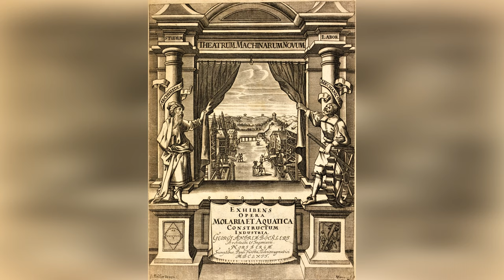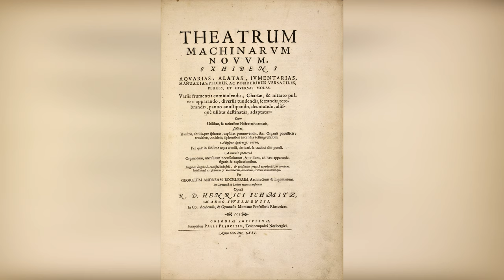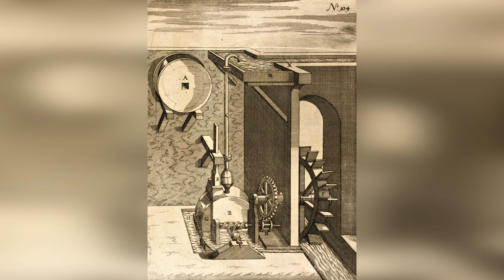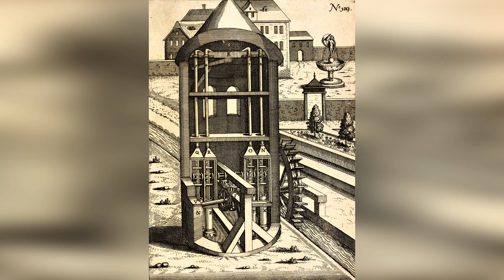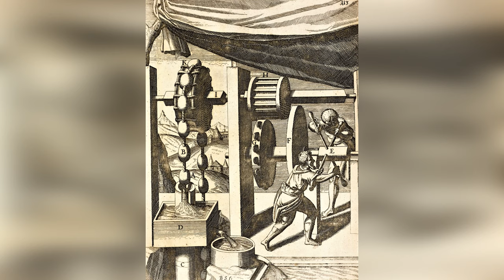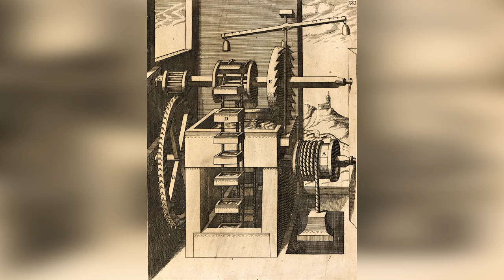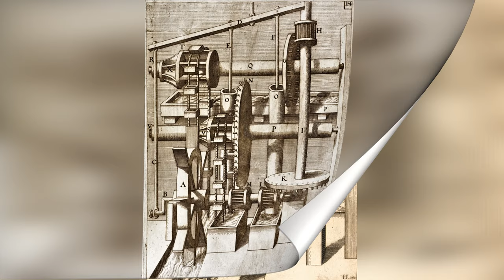"Театр новых машин" немецкий архив 1662 год. Альтернативная история забытых технологий / часть 4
«Театр новых машин». Этот архив по немецкому оборудованию. Посвящен насосам, прессам и фрезерным машинам. Изображенные машины включают бумажные мельницы, шлифовальные машины для заточки и ветряные мельницы. Диаграммы могут показаться знакомыми, поскольку они были скопированы другими типографами технических руководств для следующего столетия. Архив состоит из 155 гравюр. В связи с тем, что архив очень уникален и достаточно обьёмен было принято решение его разделить на пять частей. Такое решение вызвано желанием показать гравюры подробней.
Дата выпуска: 1662 г  Место: Кельн
Часть четвёртая.
P.S. Как всегда жду от Вас комментариев Альтернативная_история​​​​
Друзья!

По вопросам покупки или обмену гравюрами, фотографиями, картами обращайтесь. Всегда готов рассмотреть интересные предложения. Интересно всё что связано с темой архив и